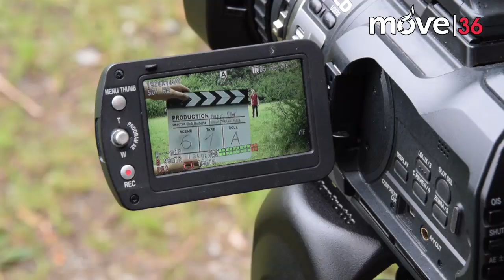Wie werde ich Youtube-Star - Ein Projekt mit Schülern der Bardoschule